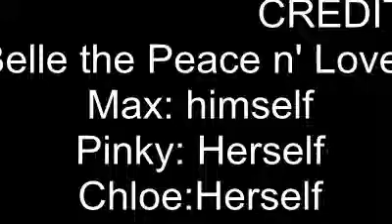Pick That Date! Episode 1- Date Fail!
Date Fail! It's hilarious! Look out for more episodes of Pick That Date!